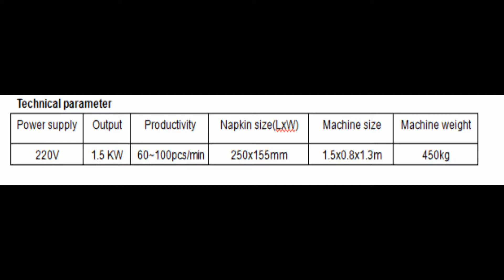Mini Sanitary Pad Making Machine-whatsapp:+86-15159281187